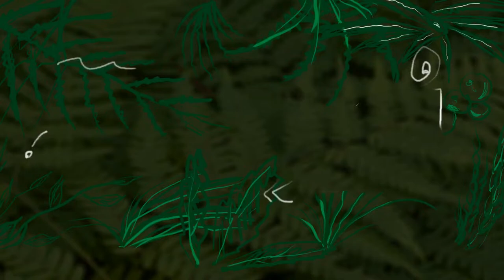VLOG COLMAR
Bonjour daholo indray oh, dia tratran'ny taona daholo. ity vlog ity no hisantarako ny taona vaovao ohh.
Voyage Colmar, Allemagne, Suisse ( 18-19 jamvier 2020)